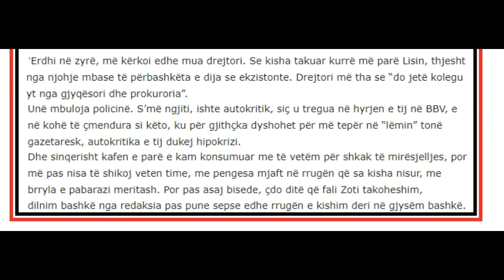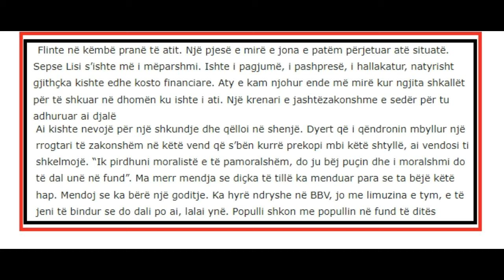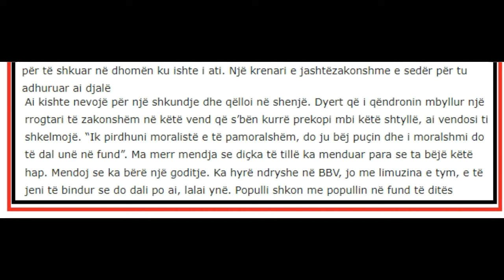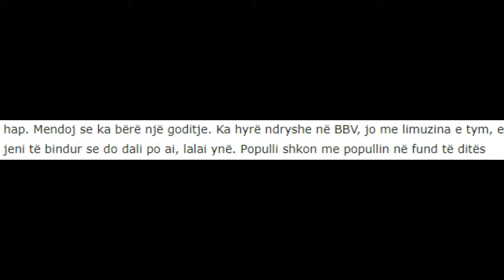Miku i Lisit tregojne arsyen e forte se pse u fut ne BBV "Flinte ne këmbe…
Miku i Lisit tregojnë arsyen e fortë se pse u fut në BBV "Flinte në këmbë…
1 komb 1 gjak